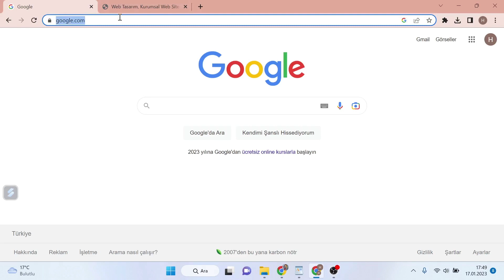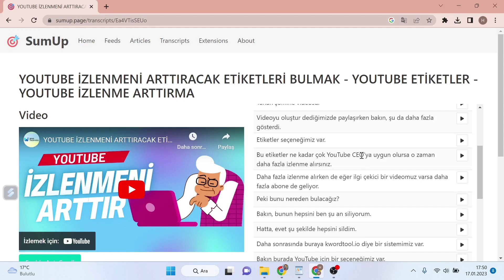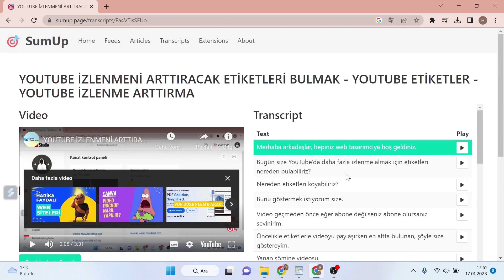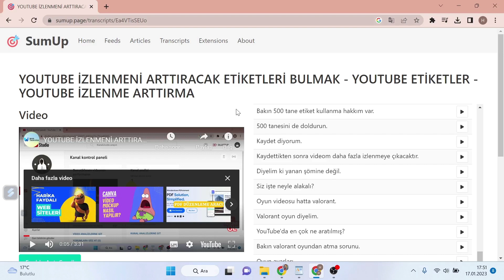YAPAY ZEKA İLE VİDEODAKİ SESİ METNE ÇEVİRME - SESİ METNE DÖNÜŞTÜRME